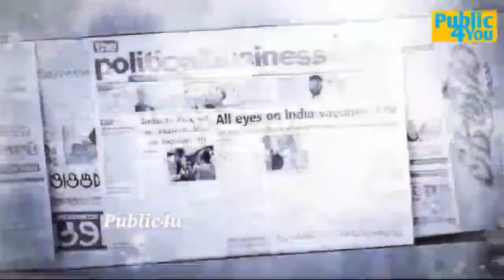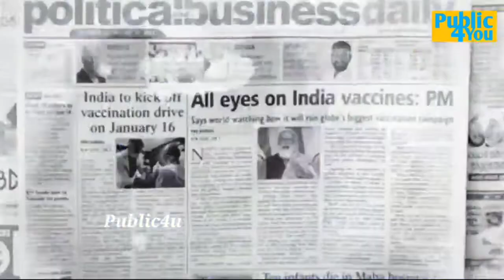ଆଣ୍ଠେଇଛି ଡିଜିଟାଲ ଶିକ୍ଷା Today Top story 03/02/2022#Public4u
ଆଣ୍ଠେଇଛି ଡିଜିଟାଲ ଶିକ୍ଷା Today Top story 03/02/2022

ଏହି ଭିଡ଼ିଓ ଟି ଭଲ ଲାଗିଥିଲେ ଚଂନେଲକୁ

 ଲାଇକ,ସେୟାର, କମେଣ୍ଟ ଓ ସୋବ୍ସକ୍ରାଇବ କରନ୍ତୁ

My Channel: Public4u

instgram:-Public 4u

twiter:-Public 4u
My Channel: Public4u

instgram:-Public 4u

twiter:-Public 4u
Plz...Plz...Plz...